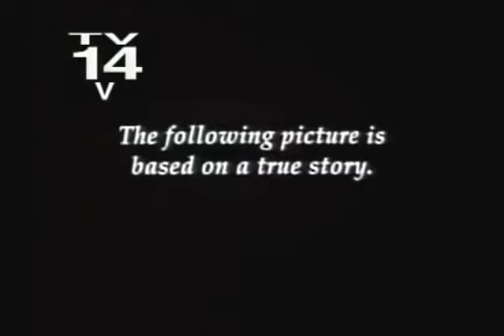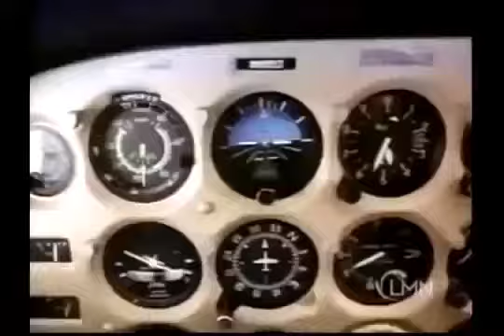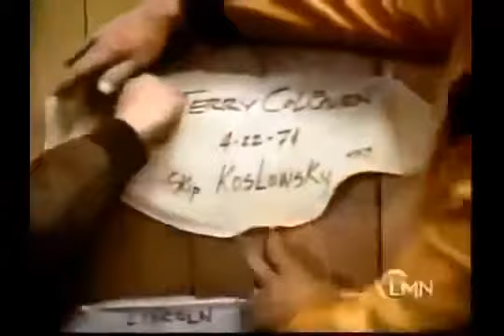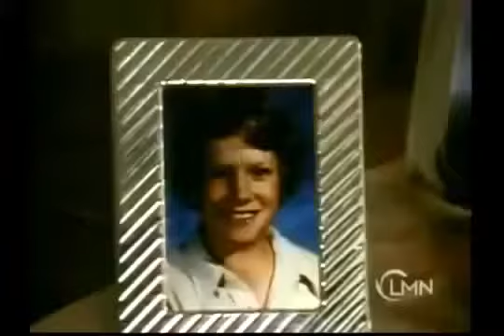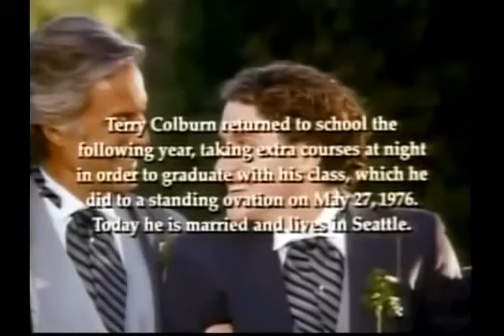Based on a True Story ♣ Aftermath A Test of Love ♣ Lifetime Movies 2016